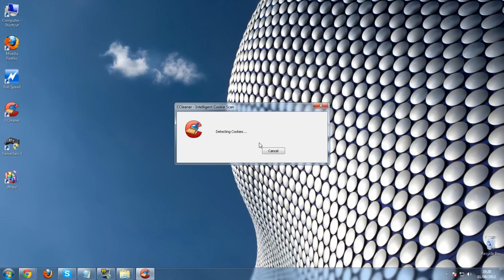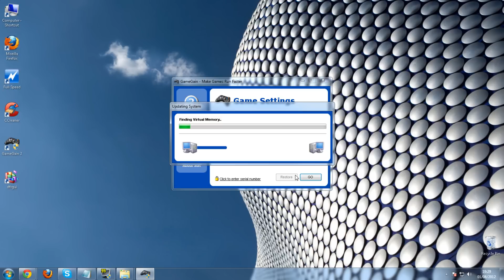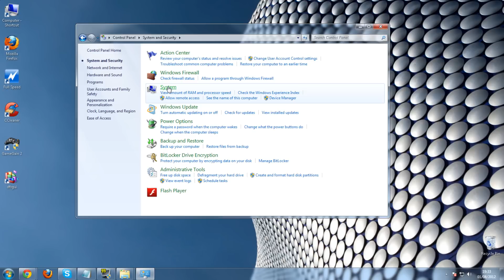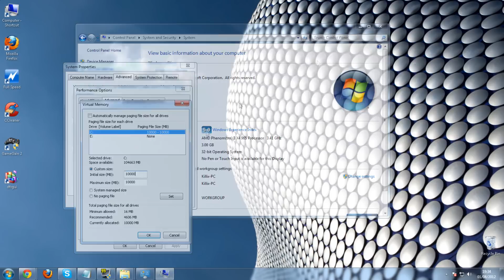How To Increase The Performance Of Games On Your Computer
In this Hot to Guide it shows you how you can improve the FPS of any game and the performance of games on your computer.